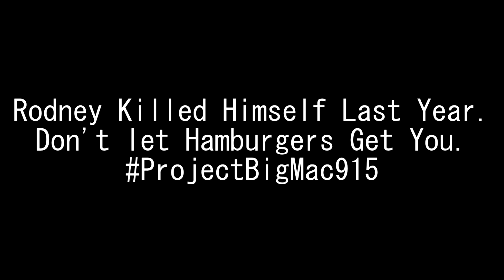Runescape Love Story.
Man do I love my burgers. But sometime I get too attached!